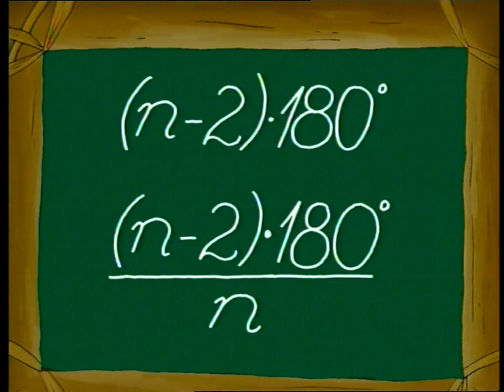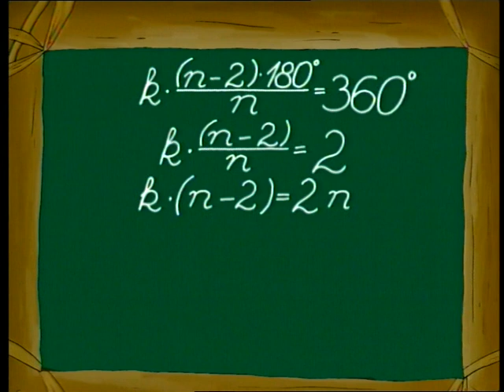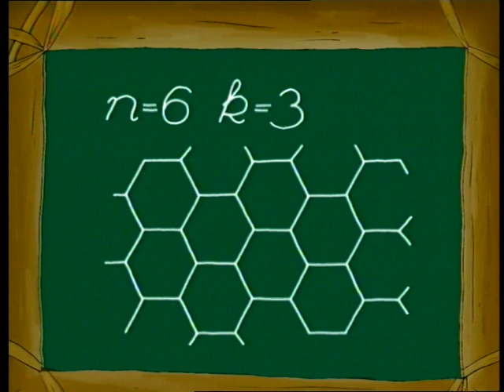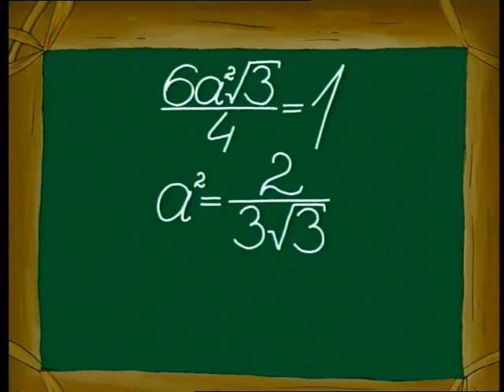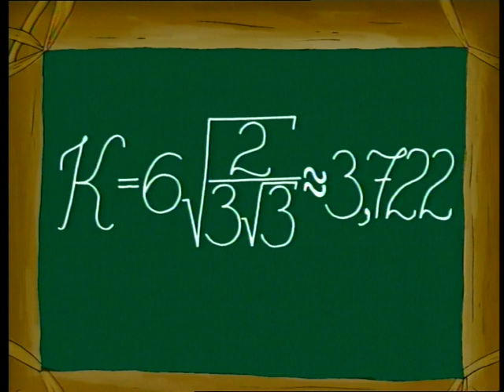Mese a bölcs méhekről - A tale about the wise bees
Gerőcs László matematika tanár oktató meséje a sík szabályos sokszögekkel való lefedéséről.
Educational tale by maths teacher, László Gerőcs, about covering the plane completely with regular polygons.